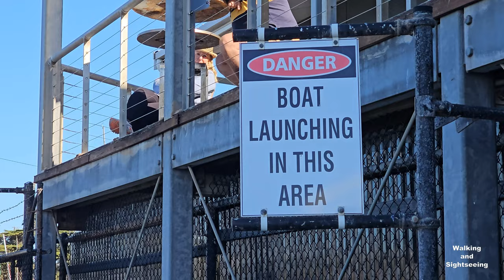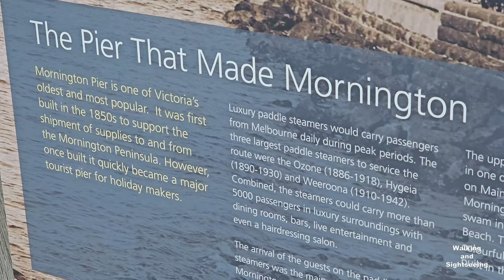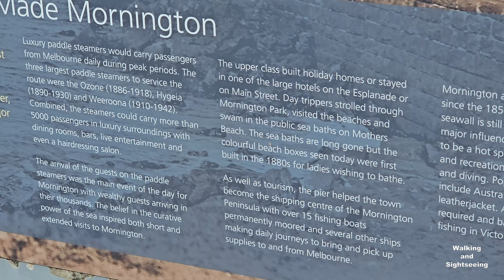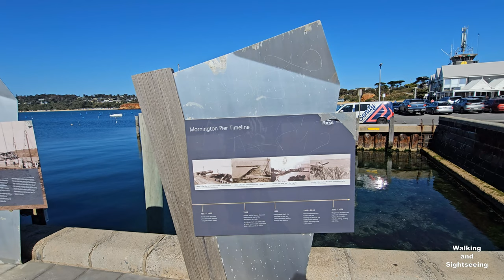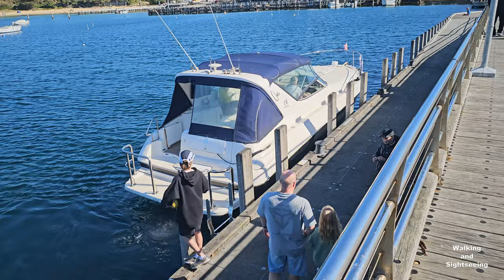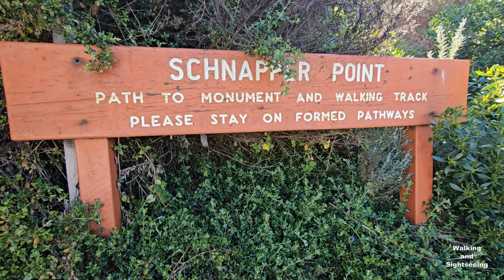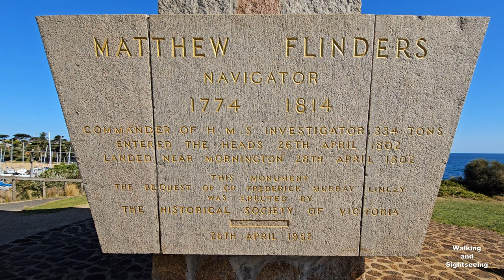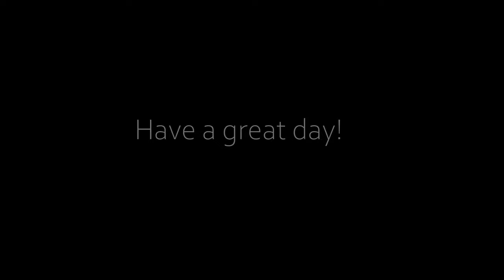MORNINGTON BEACH AND PIER Exploring Tour in 4K Walking and Sightseeing MELBOURNE VICTORIA AUSTRALIA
Mornington Pier and Jetty (Local Port of Port Phillip, Mornington Pier and Jetty)
Mornington Pier is a popular destination for a range of recreational activities including sightseeing, fishing and scuba diving.

Take a stroll on the pier, soak up the bay views and watch the fishermen try their luck is a very relaxing way to spend your time. Boat hire, shops and eateries are just a short walk from the pier.

It is also home to fishing charters and provides a safe berth for the yachts in the Marina.
Jumping and diving off the pier and other structures is prohibited for public safety. There are shallow areas and often unexpected submerged objects
Ensure dogs are kept on lead at all times and clean up after your dog.